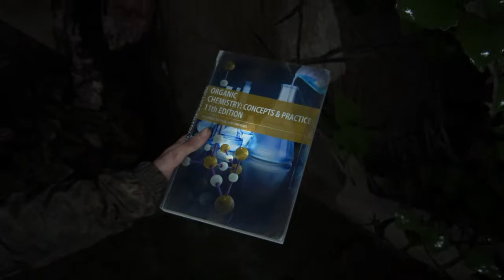Xoshtrin Yari Tha Last Of Us Part ll